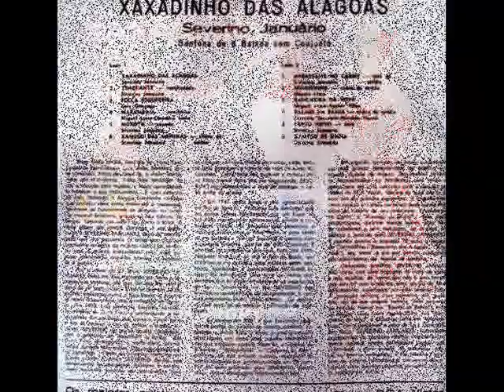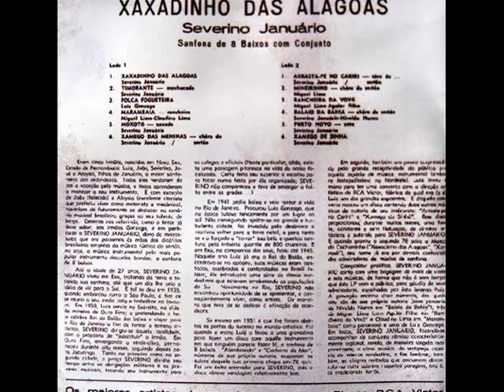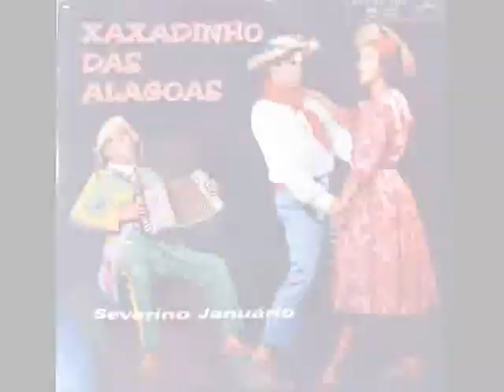Severino Januário - 04 Marambaia (Rancheira) RCA Victor 1961 LP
Severino Januário – Xaxadinho das Alagoas
1961 – RCA Victor

01. Xaxadinho das Alagoas (Severino Januário)
02. Timorante (Severino Januário)
03. Polca fogueteira (Luiz Gonzaga)
04. Marambaia (Miguel Lima / Claudino Lima)
05. Moxotó (Severino Januário)
06. Xamego das meninas (Severino Januário)
07. Arrasta-pé no Cariri (Severino Januário)
08. Mineirinho (Miguel Lima)
09. Rancheira da vovó (Miguel Lima / Aguiar Filho)
10. Balaio da Bahia (Severino Januário / Nivaldo Nunes)
11. Porto Novo (Severino Januário)
12. Xamego de sinhá (Severino Januário)